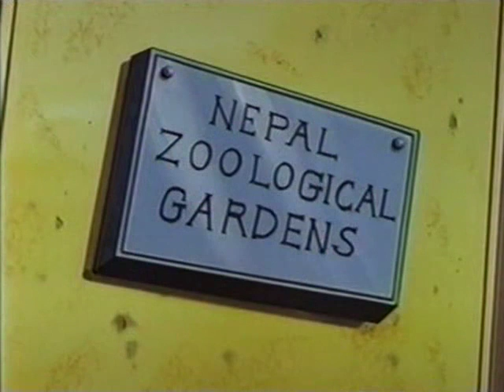🌌 The Mighty Max Ep 13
ReHokuto25

Oggi come protagonista del nostro video, vediamo la serietv
La serie narra le vicende di Max, un avventuroso preadolescente che una mattina riceve un pacco postale contenente una piccola statua di un uccello, scritta con geroglifici egiziani. La traduzione è Lei è stato scelto per essere il portatore del berretto. Vada al mini-market e aspetti un segnale, Possente Max. Scioccato, Max lascia cadere la statua, che rompendosi rivela il contenuto: un berretto da baseball rosso decorato con una "M" gialla.
Buona visione

ReHokuto25

Today as the protagonist of our video, we see the serietv
The series tells the story of Max, an adventurous pre-adolescent who one morning receives a parcel containing a small statue of a bird, written in Egyptian hieroglyphs. Translation is You have been chosen to be the bearer of the cap. Go to the mini-market and wait for a sign, Mighty Max. Shocked, Max drops the statue, which breaks apart and reveals its contents: a red baseball cap decorated with a yellow "M".
Good vision